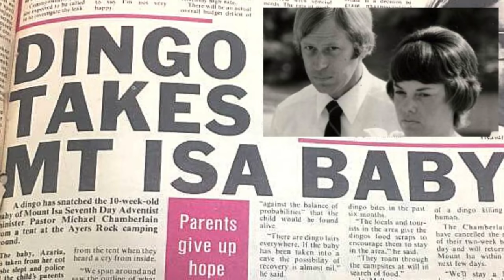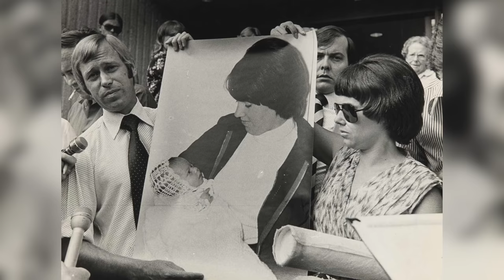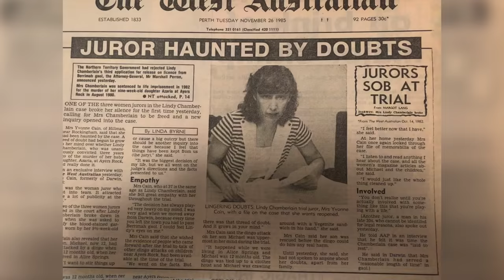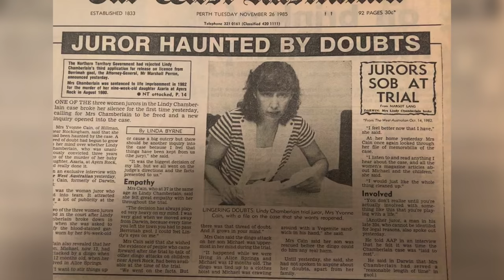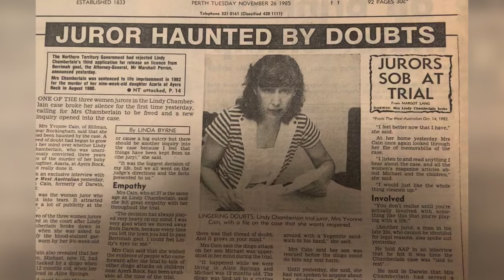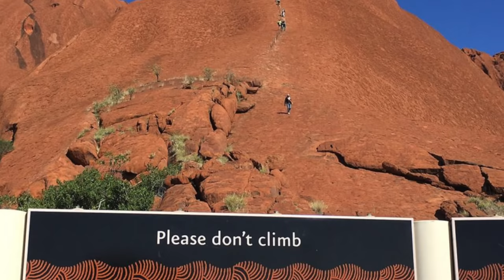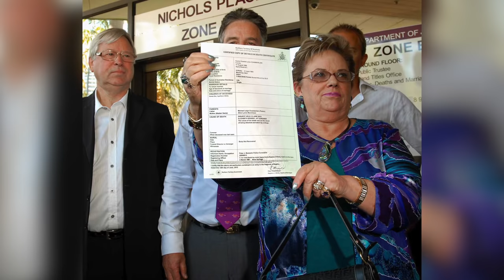SOLVED: The 'Dingo Ate My Baby' Case (Azaria Chamberlain)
In 1980, the Chamberlain family were camping at Uluru, when their 9-week old baby, Azaria, disappeared from their tent. The mother, Lindy Chamberlain, swears she saw a dingo take her baby, but she would eventually end up going to jail for what happened to Azaria. The 'dingo ate my baby' case is possibly one of the most well-known cases in Australia, and one of the biggest injustices to ever happen in our country's history.

SOURCES